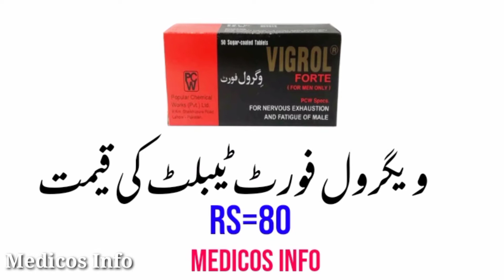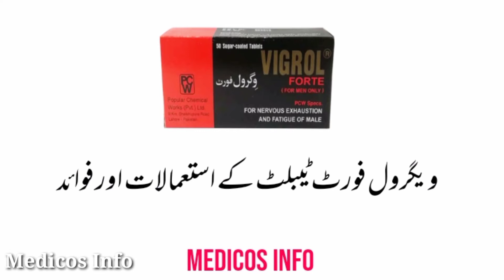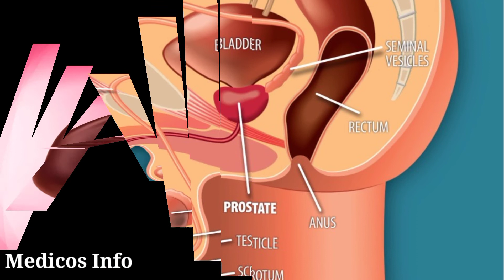Vigrol forte tablet uses benefits and side effects in Urdu/Hindi |Medicos Info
Vigrol forte tablet use in Male infertility